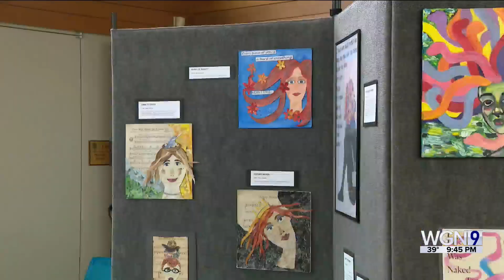Weekend Break: Reclaim 13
Marcella Raymond travels to an art exhibit and project in Lisle, Illinois where victims of sexual assault learn to heal through expressing their emotions in art.